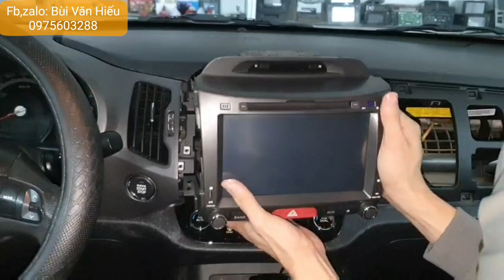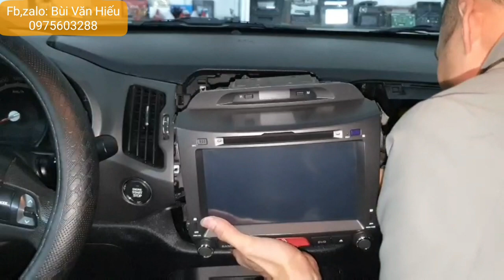Cách tháo đầu KIA SPORTAGE | Sửa đầu KIA SPORTAGE | Hiếu Ô Tô 0975603288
Video trên là hướng dẫn cách tháo đầu Kia sportage để sửa đầu đĩa oto. Cảm ơn các bạn